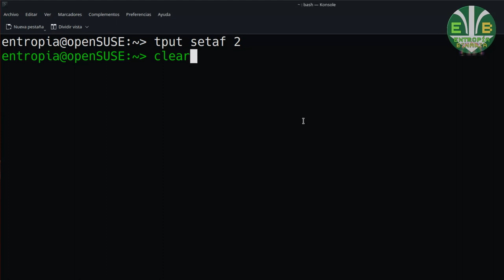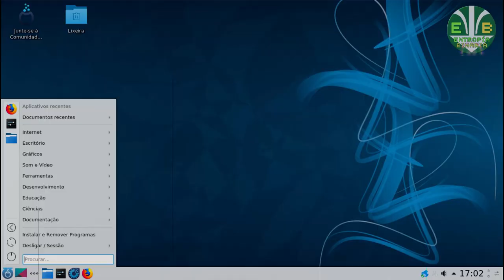¡Sí sí señores, soy linuxero! Himno de Linux en base a música de "Las estrellas negras"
Letra (Hugo Napoli):

¡Sí, sí, señores! ¡Soy linuxero!
¡Sí, sí, señores! ¡De "distro hop"!
En esta tarde tan linuxera,
el núcleo espera el "script" en BASH.

¡De "distrochooser", de "distrowatch"!
En esta noche tan "GNUxera",
con toda el alma ¡vamo' a la terminal!

¡Y dale, dale! ¡En "ext4",
"btrfs", con o sin "swap"!
¡A windowseros y a los maqueros
con "open source", los vamo' a exorcizar!

¡Sí, sí, señores! ¡Soy pingüinero!
¡Richard Stallman, Linus Torvalds!
"Cinnamon", "Plasma", "Gnome" o "Mate",
en cualquier distro, ¡correrán siempre igual!

¡Y dale, dale! ¡Libres y abiertos,
nuestros programas así serán!
"Microsoft", "nVidia", "Adobe" y "Apple"
y un "fan" de Ballmer, se ponen a llorar!

¡Y sí, señores! ¡De "distro hop"!

Los derechos de la canción original, le corresponden, o bien a "Las estrellas negras" (de quienes no encontré suficiente información), o bien al Club Atlético Peñarol, uno los 2 equipos uruguayos de los que soy hincha (el otro, es Huracán Buceo, y ya que estamos, vamo' Ferrocarril Oeste también).

Se agradece a @latigolisergico4445  por poner a disposición el material y parte de la poca información que hay al respecto sobre sus orígenes.

Esta canción fue producida de la siguiente manera:

- Extracción y separación de batería de murga (por un lado) y voces (por otro), utilizando la web
- Remezcla enviando al clásico coro "y sí señores" al canal izquierdo, y al resto de los coros de murga al derecho (Audacity).
- Corrección de la entrada de la murga, que no corresponde con los tiempos de la percusión y no inicia de forma clara y concreta.
- Grabación de bajo eléctrico (Hugo Napoli, Audacity).
- Armonización y grabación de varias voces de murga (Hugo Napoli, Audacity).
- Aplicación de varios filtros (compresor, normalización, reverberación, distorsión) y mezcla (Hugo Napoli, Audacity).